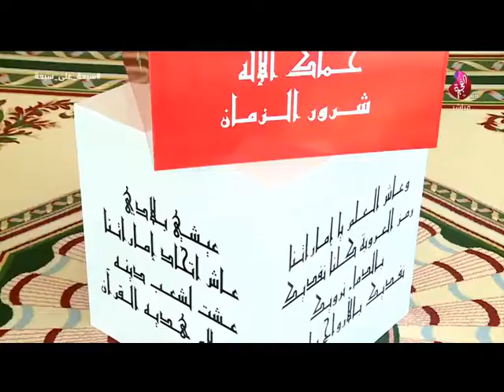علمني زايد 2